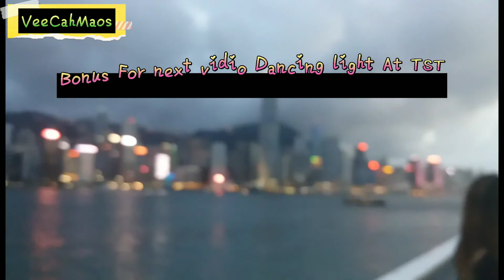AKSI TKD Ditengah-tengah pengunjung pantai TST || DUO LADIES